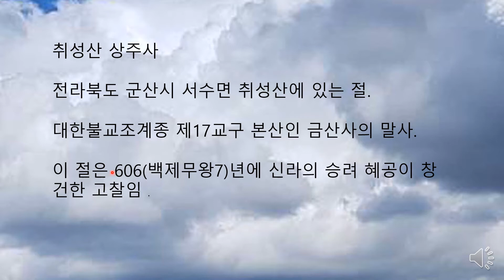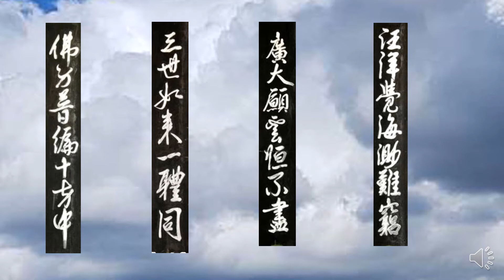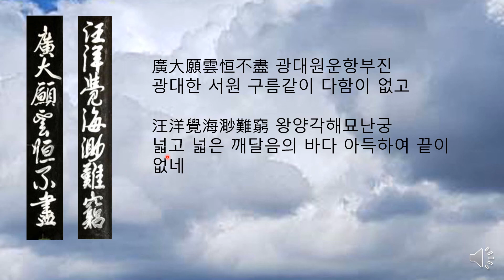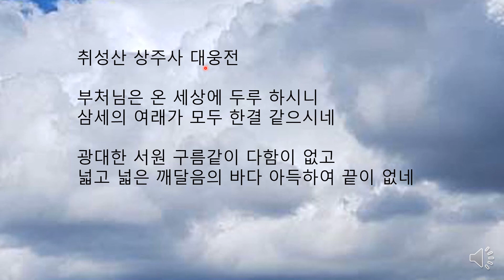취성산 상주사 대웅전 주련글씨. 청남 권영한의 이야기.